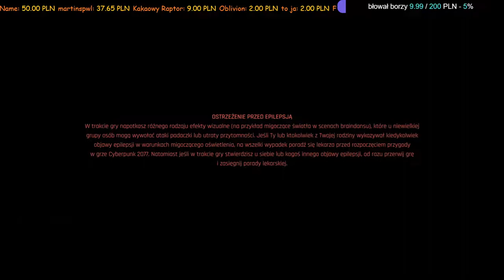Cyberpunk 2077 Season2 #1,5 - Lecimy z dopracowanym buildem po sekretne zakończenie!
(Tworzenie oraz początek drugiego sezonu)

Witam wszystkich przybyłych i zapraszam do towarzyszenia mi w ogrywaniu po raz drugi przeze mnie Cyberpunka2077, tym razem na bardziej dopieszczonym buildzie i mam duże nadzieje na sekretne zakończenie:P Mam nadzieję, że i Wy i ja będziemy się dobrze bawić przy gierce!! ;) ENJOY!

A tak całkowicie poważnie - rozgość się i czuj się jak w domu, be my guest ;)

EKWIPUNEK:

Stanowisko:
- Biurko - tandeta (nie chcę robić antyreklamy)
- Fotel - Diablo X-PLAYER

Monitor/TV:
- Monitor 1: Gigabyte M32Q HDR KVM + uchwyt HUANUO HNSS12
- Monitor 2: HP Compaq LA2205wg + uchwyt HUANUO HNSS6
- TV: Philips 55OLED754/12

Komputer:
- Obudowa: SilentiumPC Astrum AT6V EVO TG ARGB
- Płyta główna: MSI MAG B550 TOMAHAWK
- Procesor: AMD Ryzen 7 5700G
- Chłodzenie procesora: SilentiumPC Navis RGB 280 2x140mm
- Pamięć RAM: Crucial 32GB (2x16GB) 3200MHz CL16 Ballistix Black
- Karta graficzna: Zotac GeForce RTX 3050 Gaming Twin Edge 8GB GDDR6
- Dysk twardy 1: Crucial 500GB M.2 PCIe Gen4 NVMe P5 Plus
- Dysk twardy 2: ADATA 960GB 2,5" SATA SSD Ultimate SU650
- Zasilacz: Seasonic Focus GX 750W 80 Plus Gold
- System operacyjny - Windows 11 Professional PL 32/64-bit

Peryferia:
Myszka - Logitech G502 Ligtspeed Hero
Klawiatura - Logitech G513 Carbon (GX Brown)
Podkładka - DM PAD XL
Słuchawki - SPC GEAR Viro Plus
Głośniki - Logitech 5.1 Z906 Surround Sound Speakers
Mikrofon - NOVOX NC-1 Game
Kamera - Logitech C930E
Konsola - Sony PlayStation 4 1TB SLIM
Karta Przechwytująca - AVerMedia Live Gamer EXTREME - GC550

Grafika miniaturki: Paweł vel Fredmor (Polecam!)
Animacja początkowa: Film Engin Akyurt z serwisu Pixabay
Animacja przerwy: Film Jacques Barrette z serwisu Pixabay